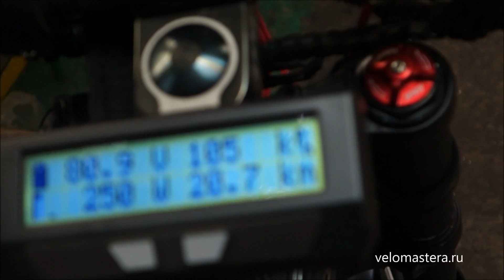Ремонт ржавого мотор колеса / Repair of rusty motor wheel.